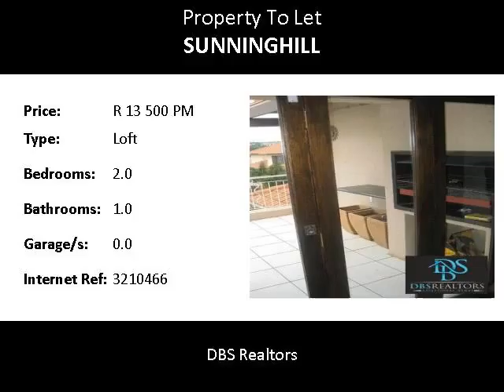2.0 Bedroom Loft To Let in Sunninghill, Sandton, South Africa for ZAR R 13 500 Per Month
Bedrooms: 2.0
Bathrooms: 1.0
Garages: 0.0
Price: R 13 500 Per Month

Property Description:

This secure prestigious 2 bedroom, 1 bathroom Loft is available both furnished or unfurnished, in the elegant Sunninghill and consists of the following...
Carports: 1
Pool: Yes
24Hour Security: Yes
Electric fencing: Yes
Pet allowed: Cats / Dogs
Study: No
Garden: No